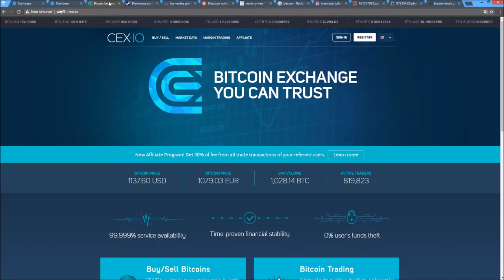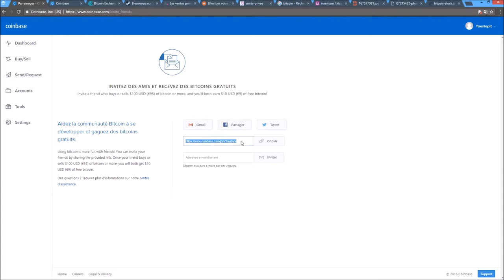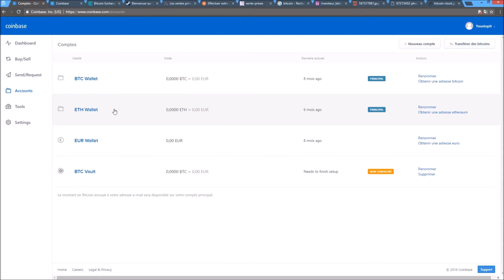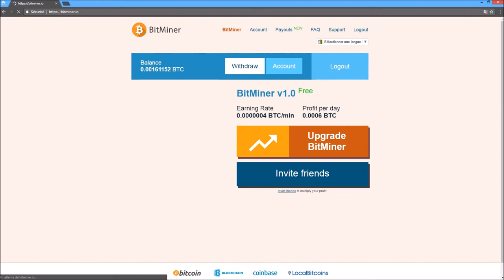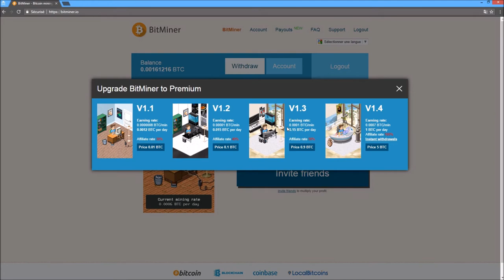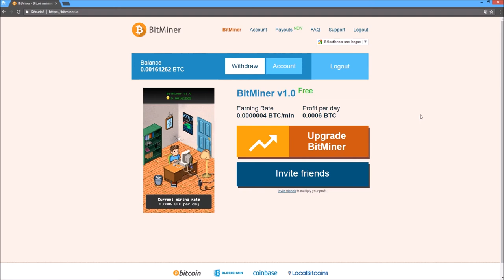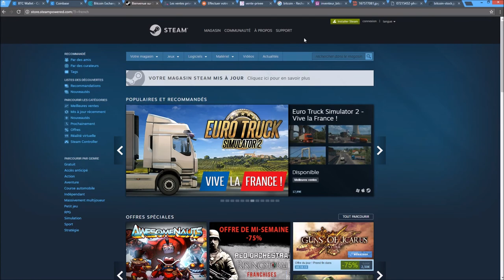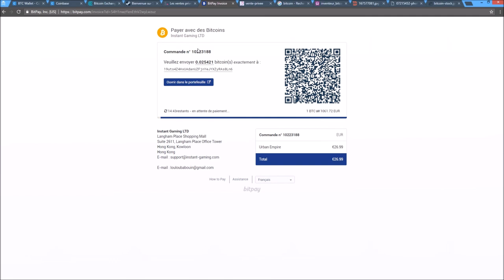Bitcoin , que faire pendant cette hausse?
toi aussi tu l'as vu? le bitcoin est en hausse a plus de 1100$
que faire de ce que vous avez? comment en gagner plus?

Me suivre, savoir ce que je fais, mes prochaines vidéos

Soutien ma chaine youtube, jeu a bon prix ici :p